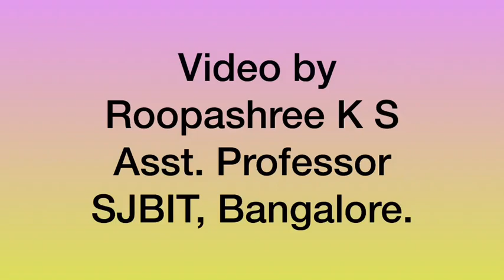Introduction to Error detection and Correction vtu DC 18CS46